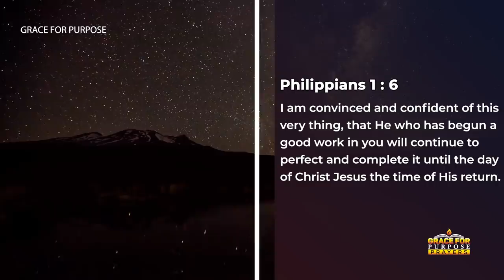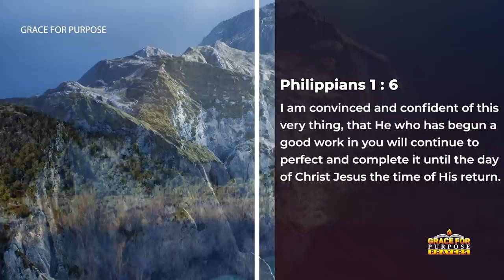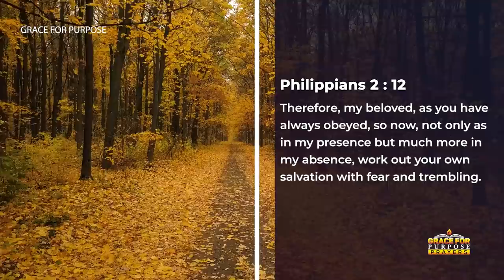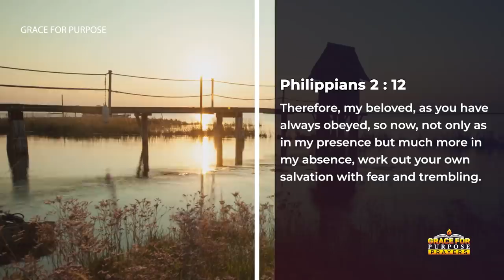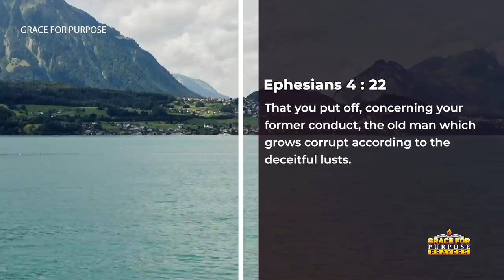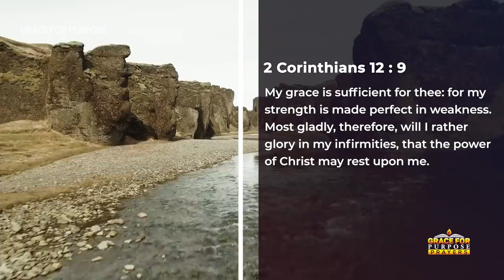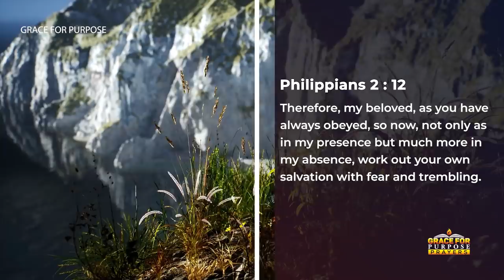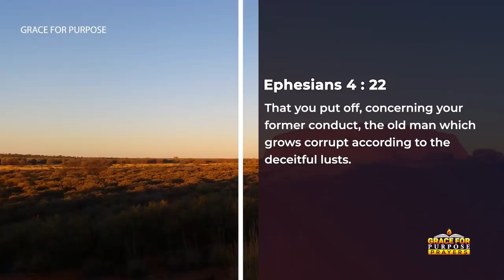A Blessed Morning Prayer To Begin Your Day In God's Presence | BE LED BY THE HOLY SPIRIT